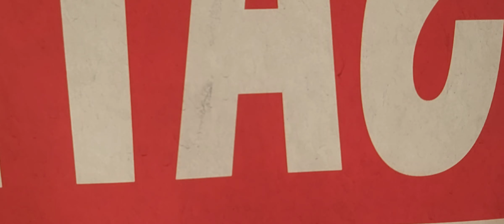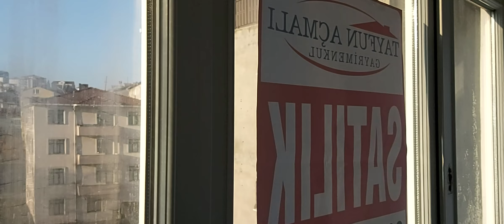TAYFUN AÇMALI GAYRİMENKUL GÜLÜÇTE SATILIK DAİRE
GÜLÜÇ MERKEZDE  ANA YOLA YAKIN